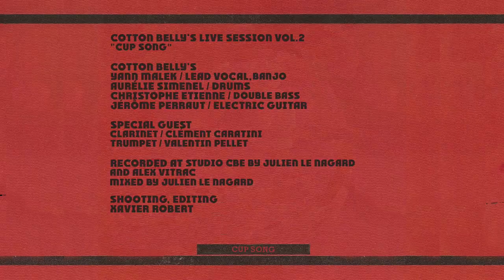Cotton Belly's - Cup Song (nola version) - Live Session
Cotton Belly's "Cup Song" (nola)

From the ep "Live Session Vol.2" (Cabane Prod)

RECORDED AT CBE STUDIO
BY JULIEN LE NAGARD ET ALEX VITRAC

MIXED BY JULIEN LE NAGARD

SHOOTING, EDITING
BY XAVIER ROBERT

SPECIAL GUEST

CLARINET: CLÉMENT CARATINI

TRUMPET: VALENTIN PELLET

CABANE PROD 2017